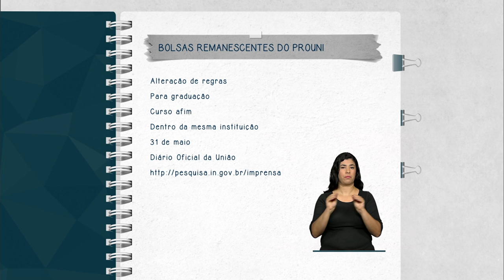Alteradas regras sobre bolsas remanescentes do Prouni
FIQUE ATENTO - 30.03.15: Alteradas regras sobre as bolsas remanescentes do Programa Universidade para Todos (Prouni). Estudantes que estejam cursando graduação podem se transferir para um curso de área afim, e depois pedir transferência quando surgir uma bolsa do Prouni no curso anteriormente desejado. A condição é de que a transferência aconteça dentro da mesma universidade. Prazo para a mudança de curso se encerra dia 31 de maio. Mais informações na página